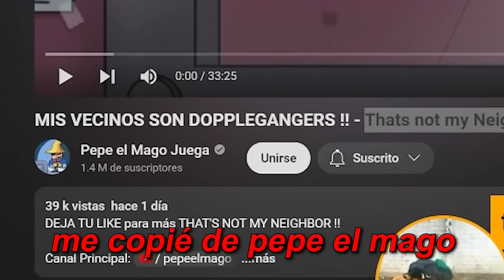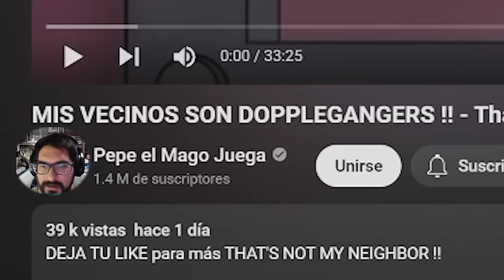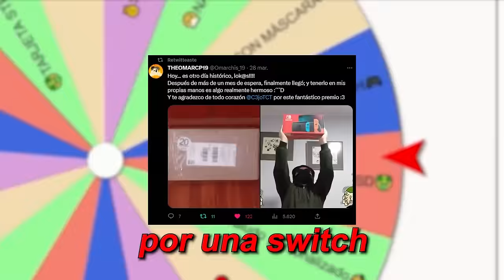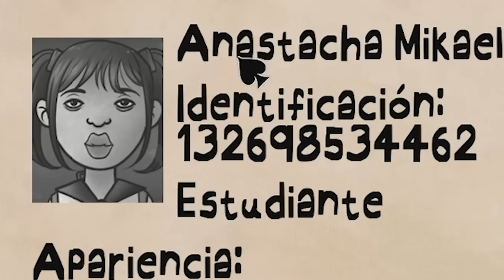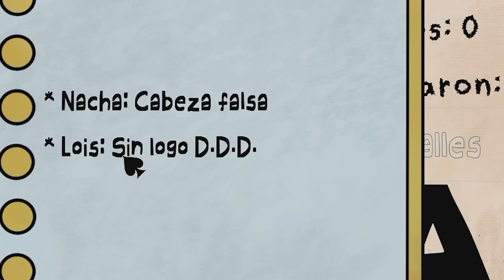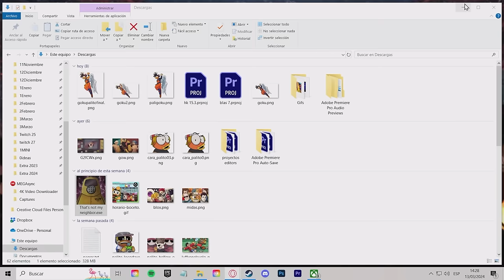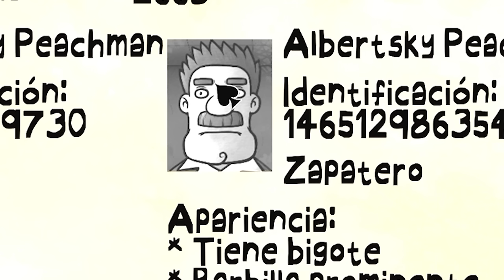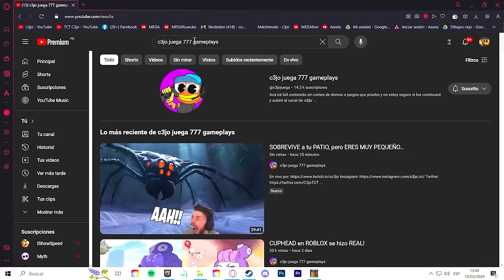NO te EQUIVOQUES en este JUEGO o... | That's Not My Neighbor COMPLETO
Hoy nos pasamos el That's Not My Neighbor o ese no es mi vecino traducido, juego distinto e interesante.

- Canales!